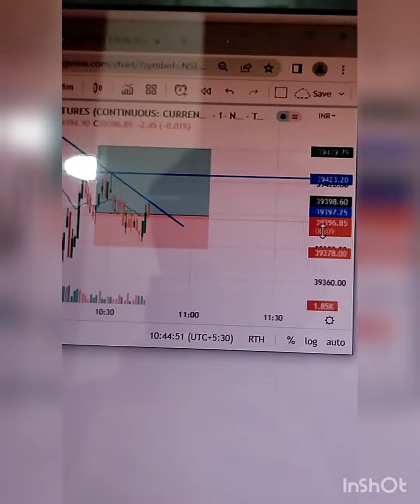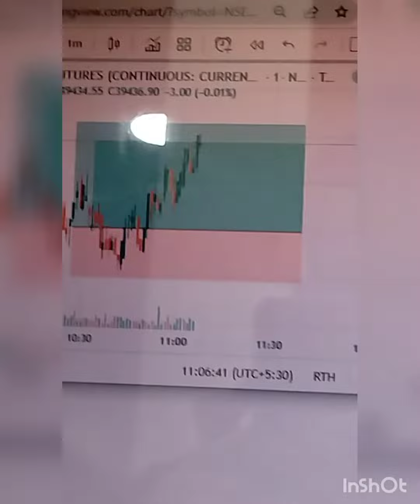How i trade when i m in office 🤣|| Live Banknifty report video (16/08/2022)